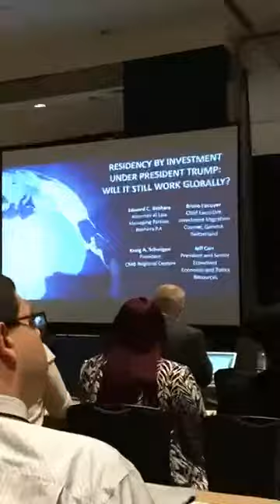AILA Central Florida chapter conference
Opening remarks from the AILA Central Florida chapter conference panel on Residency by Investment.